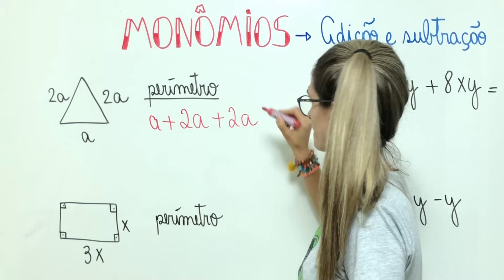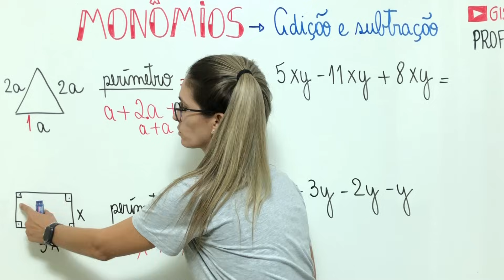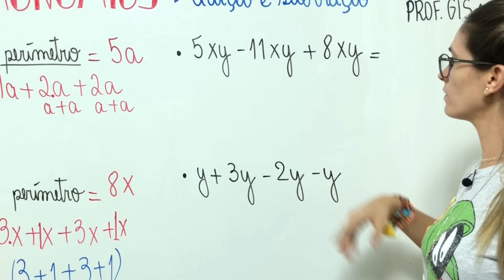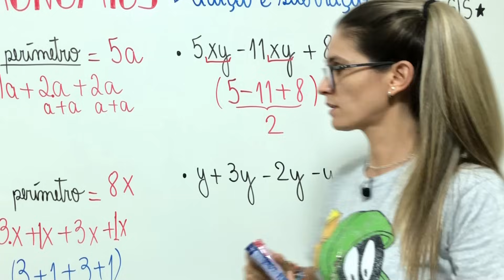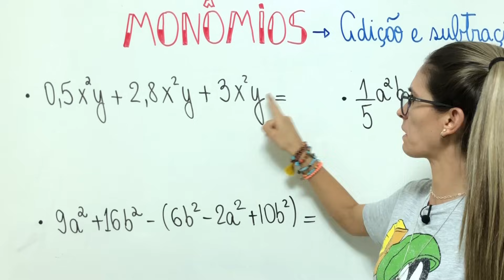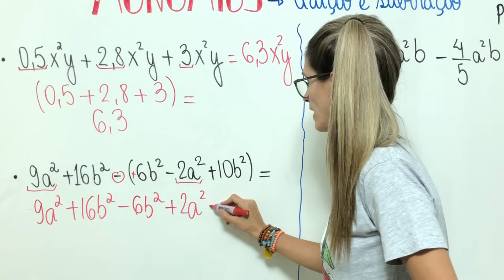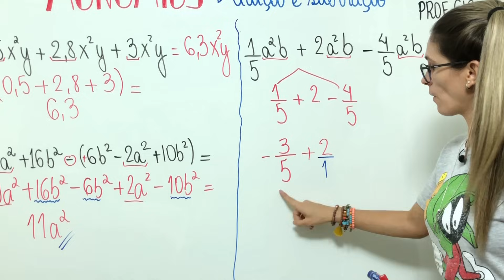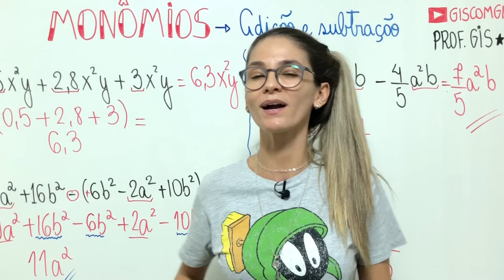MONÔMIOS | ADIÇÃO E SUBTRAÇÃO COM MONÔMIOS | #02 \Prof. Gis/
MONÔMIOS - ADIÇÃO E SUBTRAÇÃO COM MONÔMIOS

✅Nessa aula explico a ADIÇÃO E SUBTRAÇÃO COM MONÔMIOS. Para somar ou subtrair monômios é necessário que eles sejam semelhantes, isto é, que tenham a mesma parte literal. Sendo assim, deve-se somar ou subtrair os coeficientes e manter a parte literal.

Bons estudos 💜

🔻⬇ Conecte-se comigo ⬇🔻

Grande abraço,
Gis Bezerra.